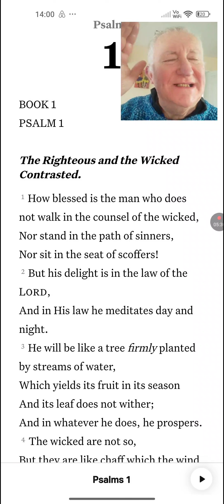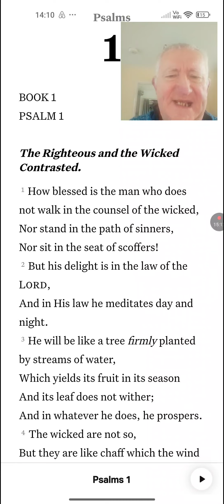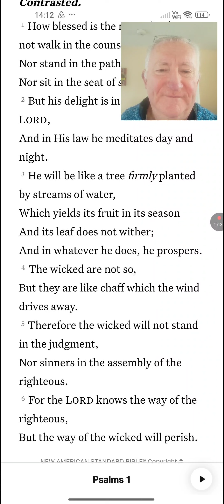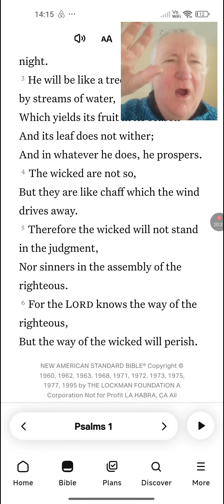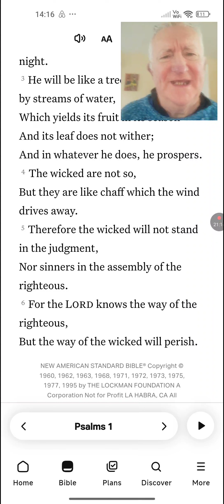Psalm 1 now explodes open in the Law of the Spirit of Life